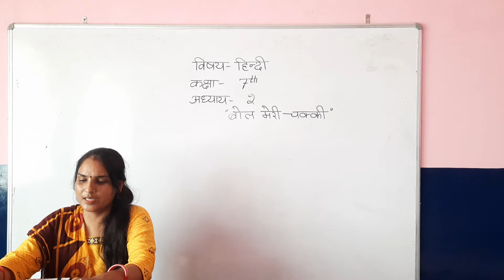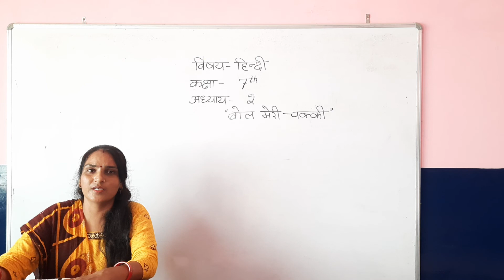7th | Hindi | Ls-2 | Bol Meri Chakki | {by Mrs. Sharda}